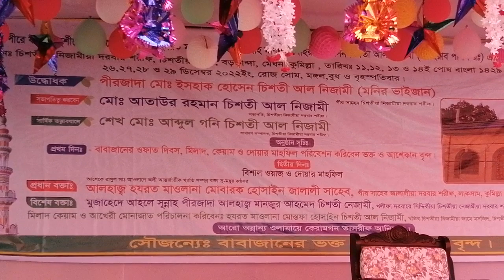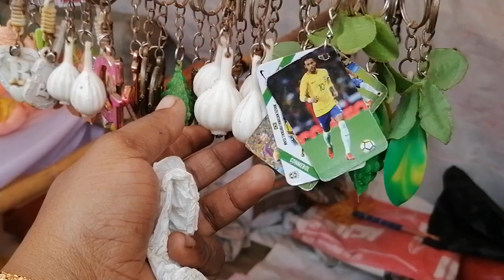আমরা চলে আসছি কুমিল্লা। আমাদের পির সাহেব এর দরবারে। বাৎসরিক উরস উপলক্ষে।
আমরা চলে আসছি কুমিল্লা। আমাদের পির সাহেব এর দরবারে। বাৎসরিক উরস উপলক্ষে। ভিডিও টা দেখার জন্য আপনাকে অনেক অনেক ধন্যবাদ। আর ভিডিও তে একটা লাইক দিলে আরু খুশি হবো।